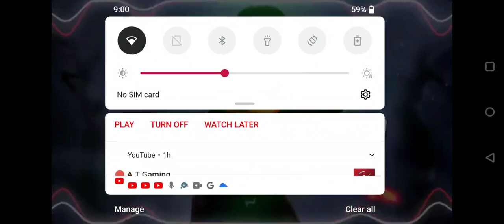in the end - audio edit